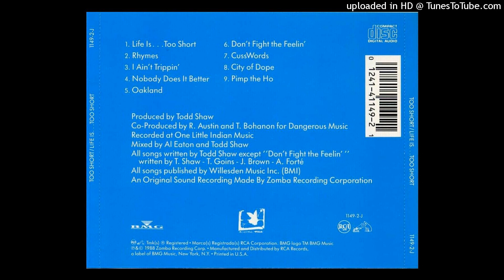06. Don't Fight The Feelin'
1988 - Too Short - Life Is...Too Short